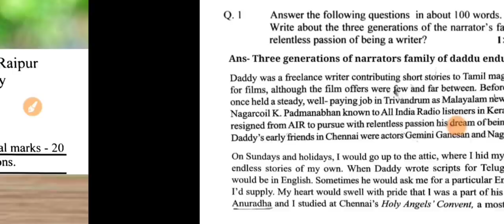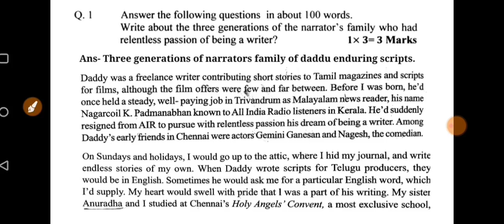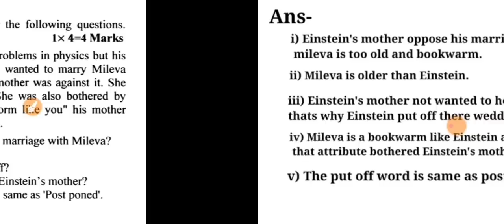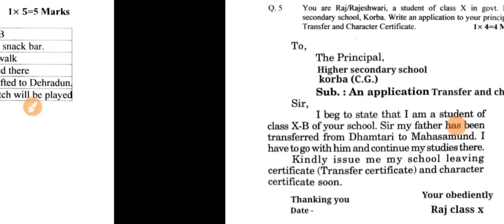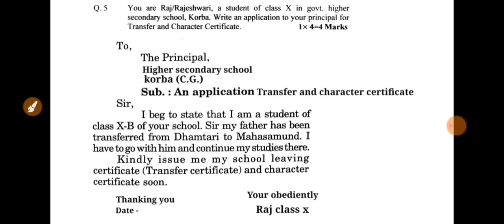छ.ग. असाइनमेंट 06 कक्षा 10वीं संस्कृत 2021-22 || cgbse assignment 06 class 10th sanskrit